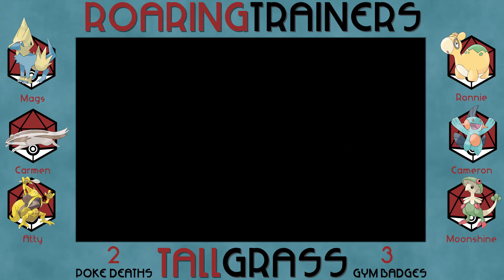Tall Grass: The Dumbzlocke Run - Ep 8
Welcome to my Nuzlocke run of Pokemon Ruby!

Rules
1 - If a Pokemon faints, it's dead. I must release it.
2 - I can only capture the first Pokemon in each area. (Duplicate rule: if I already captured a Pokemon of that line I can skip)
3 - No healing during battle, held items are fine.
4 - Battle mode on 'set' not 'shift'
5 - I can not look anything up about Pokemon Ruby. (I've never played this game)